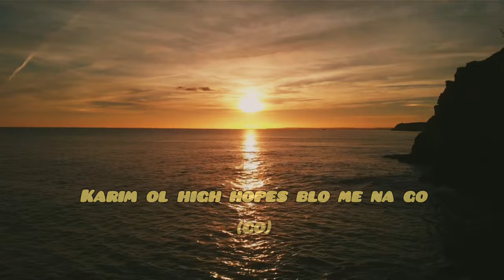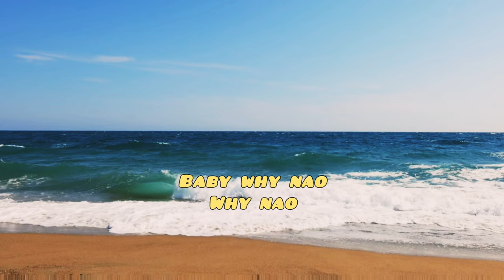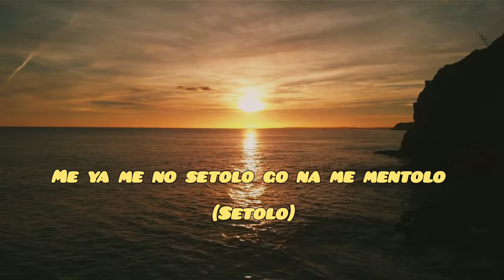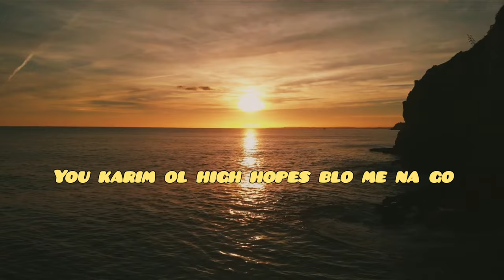Mossa - Mentolo (Official Lyric Video)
Official Music Video by Mossa performing

"Mentolo"
Author: Mosteni Hani
Music Production by MOSSA.
Visuals by Mossa.